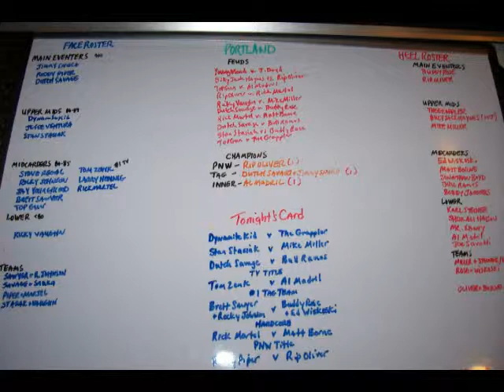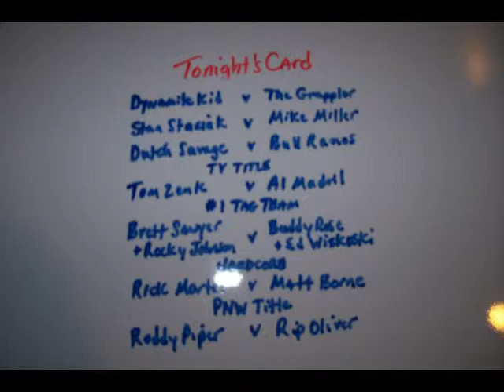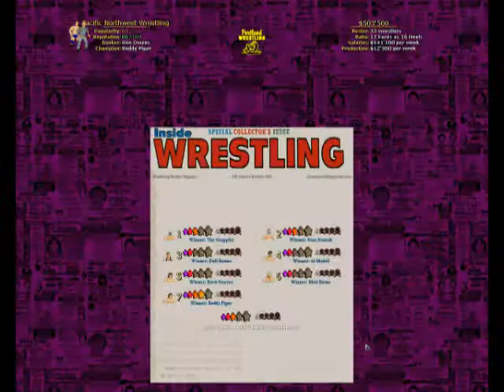Kayfabe "Be the Booker" Pacific Northwest (Portland) Show #4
First PPV - Main Event Roddy Piper vs Rip Oliver for the PNW Title
Portland Territory circa 1980
Current Champions- Rip Oliver, Dutch Savage & Jimmy Snuka, Al Madril